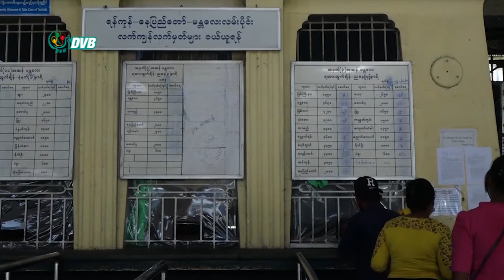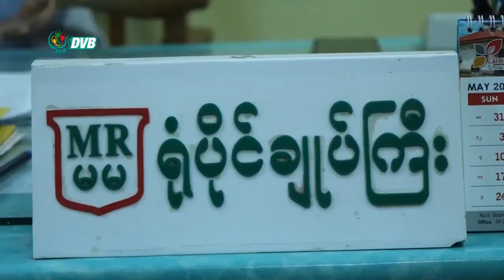DVB - ရထားခရီးစဉ်တွေကတော့ ကိုဗစ်လုံးဝကင်းစင်သွားမှသာ ပြန်လည်ပြေးဆွဲမယ်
အဝေးပြေးယာဉ်လိုင်းပြေးဆွဲမှုတွေကို ရပ်နားဖို့ ညွှန်ကြားချက် ထုတ်ပြန်ထားတာ မရှိပေမယ့်လည်း ရထားခရီးစဉ်တွေကတော့ ကိုဗစ်လုံးဝကင်းစင်သွားမှသာ  ပြန်လည်ပြေးဆွဲသွားမှာဖြစ်ပါတယ်။  သူဇာလင်း သတင်းပေးပို့ထားပါတယ်